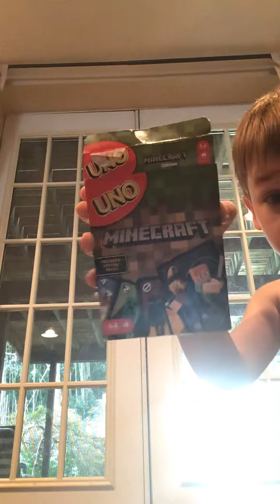Playing Minecraft Uno with my cousin yay 😃